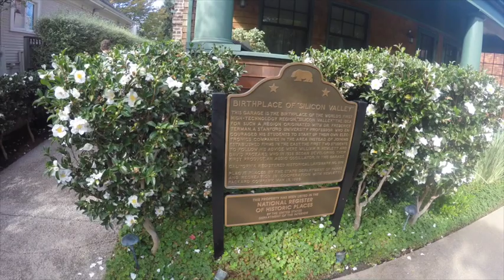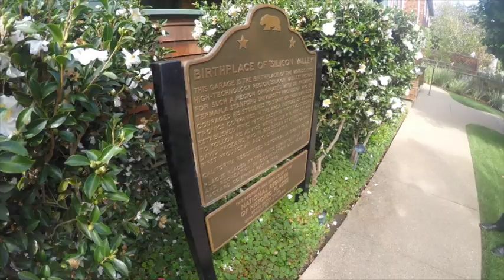Tour por Silicon Valley / Titto Gálvez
Tour por Silicon Valley. Conozcan las instalaciones de Google, Facebook y Stanford en el sur de San Francisco California.

@tittogalvez Tiktok
@tittogalvez Twitter
@tittogalvez Linked
In: Titto Galvez

Si no te quedo claro mi nombre soy Titto Gálvez !!